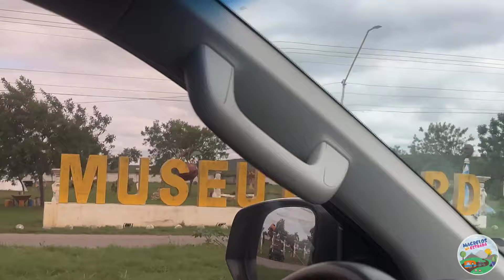De Brasília a Porto Seguro: 2 dias de estrada e perrengues puxando o Mini Trailer da Sun Trailers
Saímos de férias, de Brasília/DF a Porto Seguro/BA, nossa primeira vez puxando o mini trailer da Sun Trailers nas estradas da Bahia.
Confiram no vídeo como foi e os perrengues que passamos nos 2 dias de viagem.

Vídeo 86

Janeiro/2024

Sigam-nos Instagram: @magrelosnaestrada_br